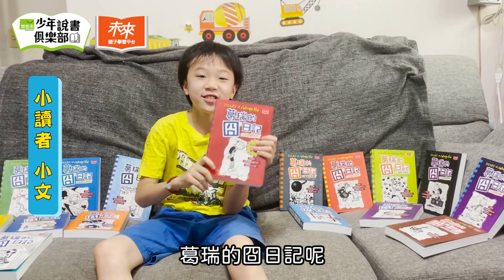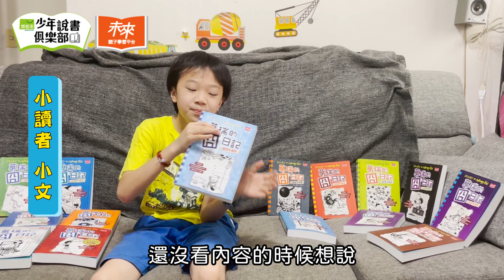少年說書俱樂部｜李小文－葛瑞的囧日記（未來出版）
＼孩子的愛書，讓他們親自說給你聽💪／​
９／７起每週三、六！博客來影音特企​
⚡【少年說書俱樂部】系列重磅登場⚡
每集邀請不同孩子們為大家帶來精彩說書📖​
你！準備好進入他們的奇幻故事世界了嗎😍​
「我覺得媽媽推薦的書都有點無聊，直到她拿出了最終大王牌……」
首集由充滿活力的「少年小文」分享他的愛書📚​

一看不得了，真的超好看！我最喜歡《葛瑞的囧日記15：露營大逃殺》全家去露營就好好露營啊，為什麼會變成"大逃殺"呢？還有什麼樣的人最適合和葛瑞當朋友呢？快點看影片聽我介紹吧！